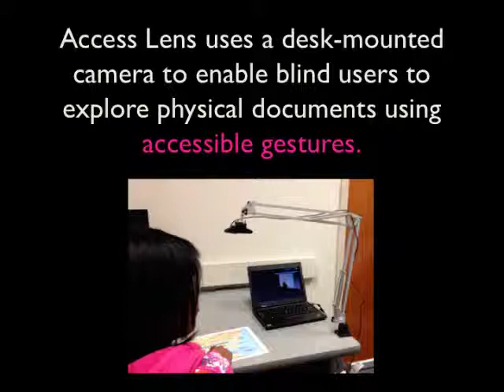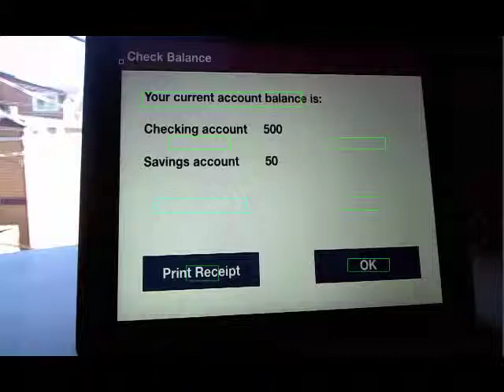Access Lens: A Gesture-Based Screen Reader for Real-World Documents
CHI 2013: Access Lens. Gesture-based touch screen user interfaces, when designed to be accessible to blind users, can be an effective mode of interaction for those users. However, current accessible touch screen interaction techniques suffer from one serious limitation: they are only usable on devices that have been explicitly designed to support them. Access Lens is a new interaction method that uses computer vision-based gesture tracking to enable blind people to use accessible gestures on paper documents and other physical objects, such as product packages, device screens, and home appliances.